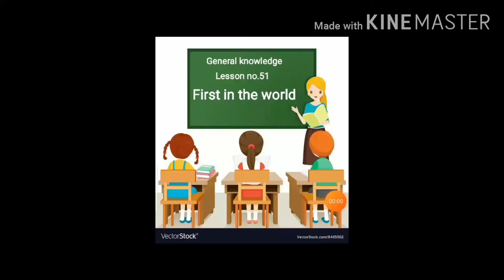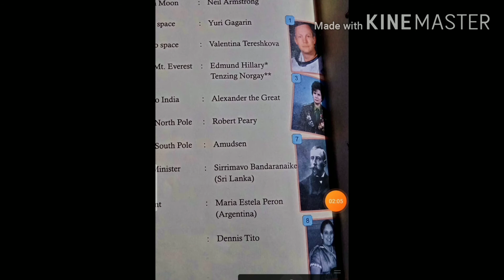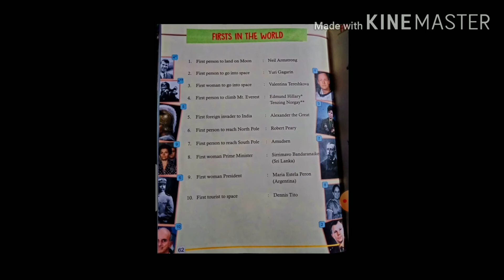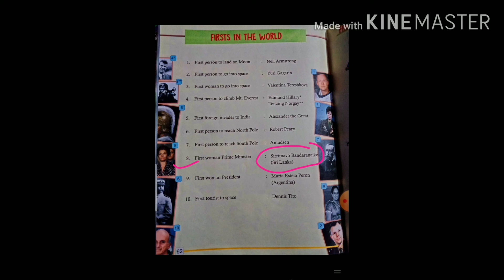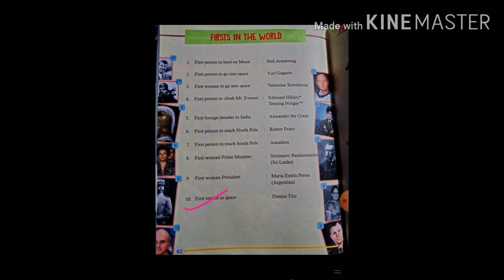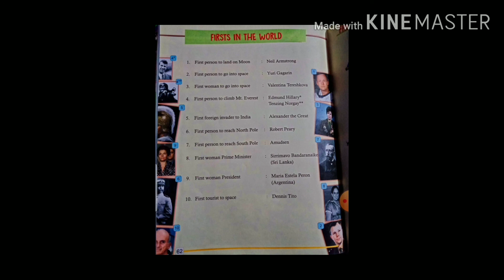Class 3|General knowledge|Lesson no.51|Firsts in the world